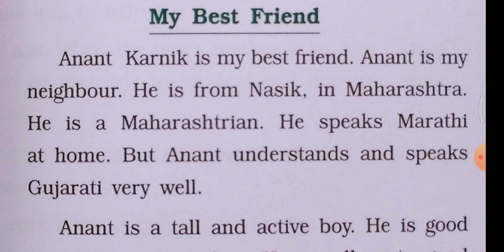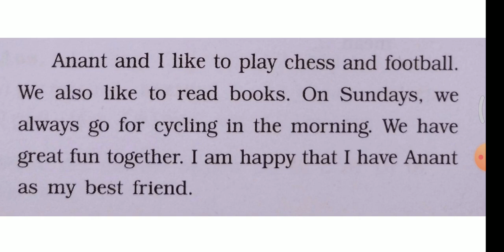ENGLISH GRAMMAR: PARAGRAPH WRITING SAMPLE MY BEST FRIEND